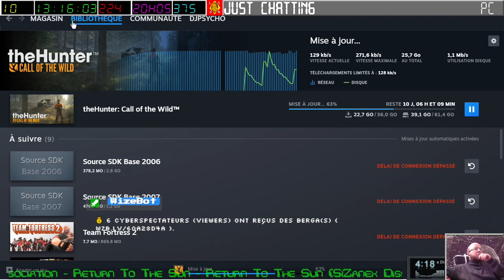[05-11-2023] Sonic Mania [LSDN]